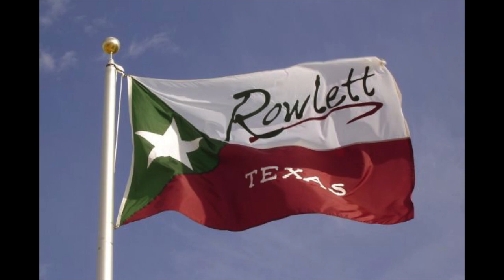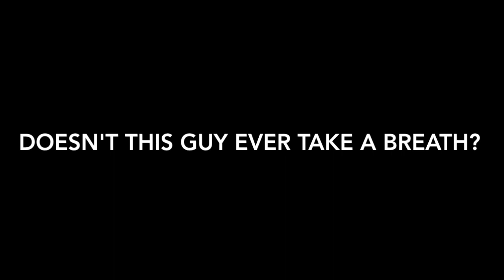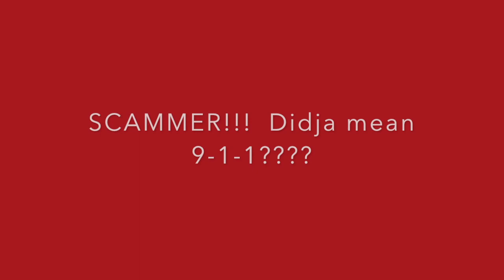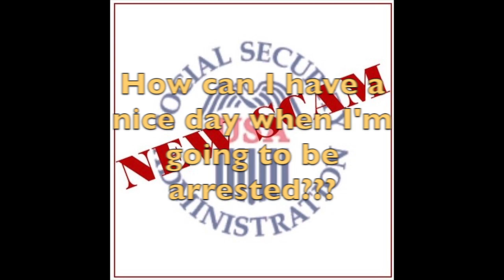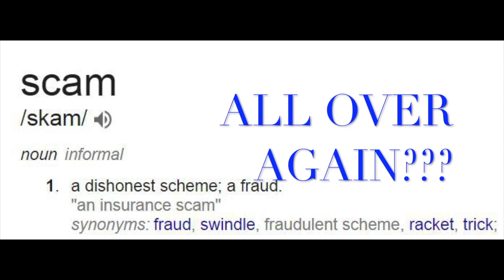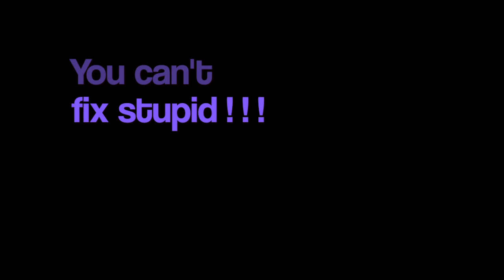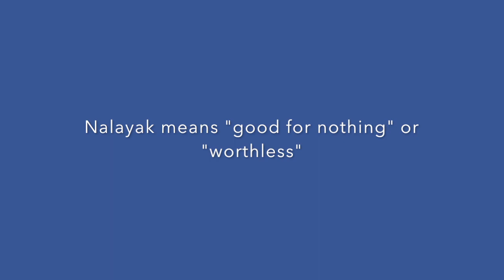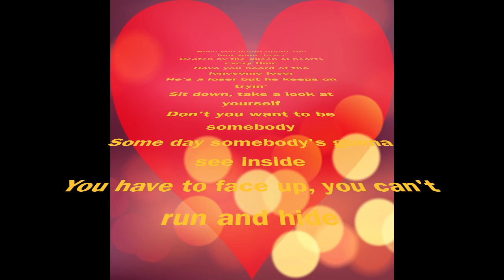Lonesome Loser Part 2 - Since when do you need a SSN to rent a car???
Mistress Scambait finds out her social security number has been used in Roulette, Texas for a car rental.  The car had papers inside with an address where the U.S. Marshall service raided it and discovered 22lbs (that 10 kilos!) of cocaine.

If you like my content, please consider a donation, thank you!
While waiting for the next part to upload, please support your local scambaiter: